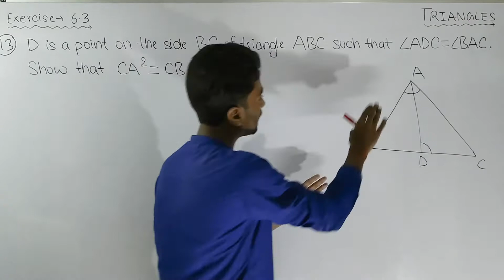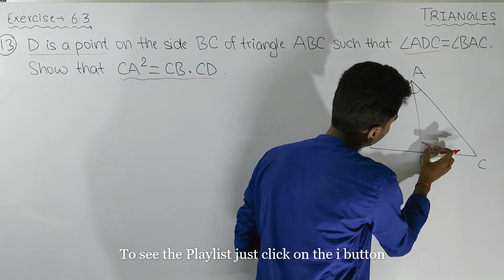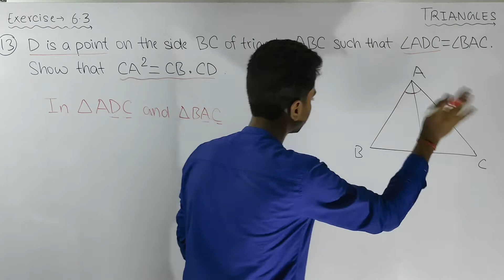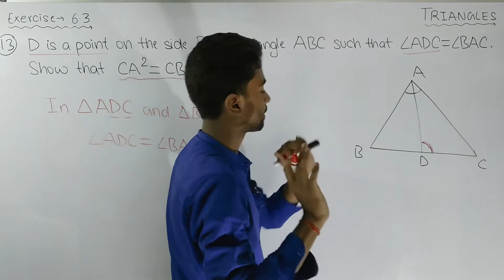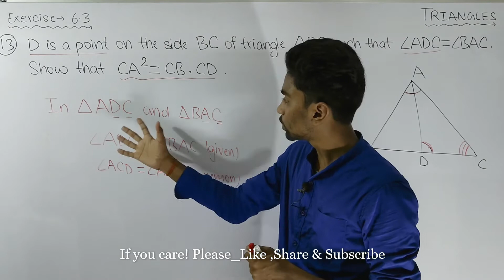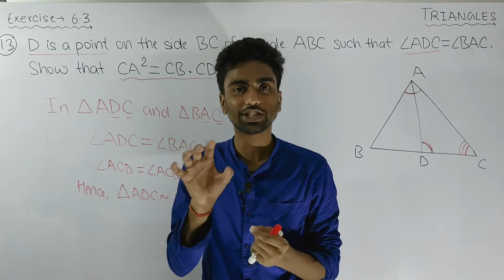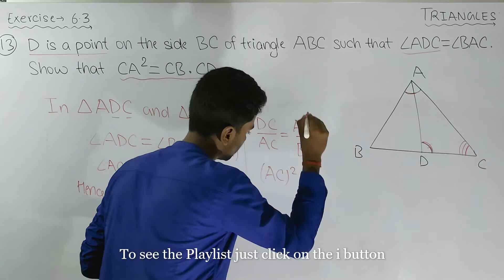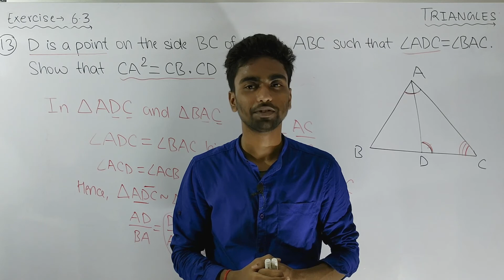Question no.13 || Triangles || Exercise - 6.3 || NCERT || Class 10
Question :
D is a point on the side BC of a triangle ABC such that ∠ADC = ∠ BAC.
Show that CA^2 = CB.CD .

Book- NCERT
Chapter- Triangles

And you can also ask Question______